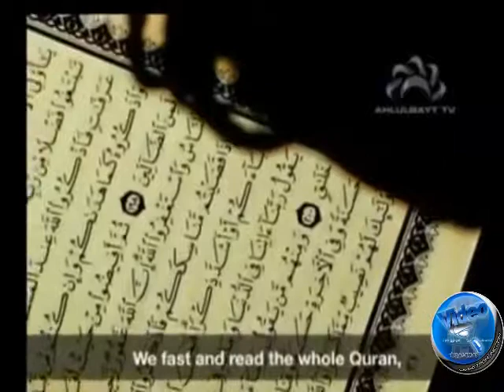ரமலானே வருக! வருக !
நெருங்கி விட்ட ரமலான் மாதம்..

சொர்கத்தின் கதவுகள் திறக்கப்பட இருக்கின்றன ..

நரகத்தின் கதவுகள் மூடப் பட இருக்கின்றன ..

இந்நிலையில் நாம் செய்ய வேண்டியது என்ன ???